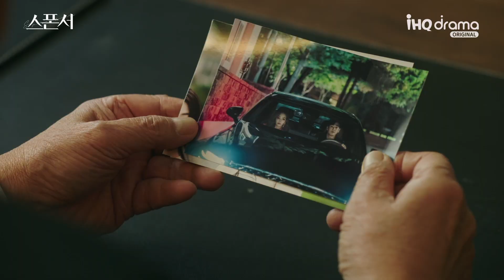(ENG SUB) "한 대표랑 합의한 거야" 양육권 다툼을 하는 지이수와 구자성 스폰서 EP 3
아들 진영의 병원에서 다시 마주친 승훈(구자성)과 다솜(지이수).
다솜이 진영을 데리고 가기로 한채린(한채영)과 이야기를 끝냈다 말하자
승훈은 분노하며 채린에게 따지지만, 채린은 절대 물러서지 않는다.

한편, 채린과 선우의 뒷조사를 돕던 흥신소장 김강현(김강현)의 뒤에는
박 회장(박근형)이 있었는데...

[스폰서]
✅매주 수-목 밤 11시 채널IHQ drama 방송